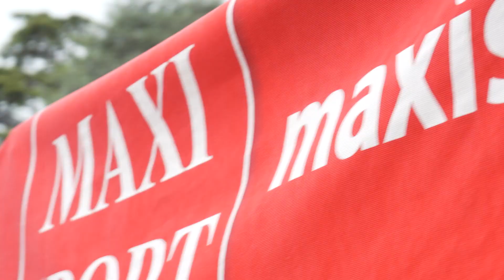Maxi Sport x Vertical del Lago di Como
Grande successo per la Vertical del Lago di Como, una gara vista lago da Carate Urio al Monte Colmegnone: 4,7km di percorso con un dislivello positivo di 1150mt. Grazie a  MissulTeam Como per l'organizzazione, a Hoka per essere stato al nostro fianco in qualità di partner tecnico e complimenti agli oltre 250 atleti che hanno gareggiato, vi aspettiamo il prossimo anno!